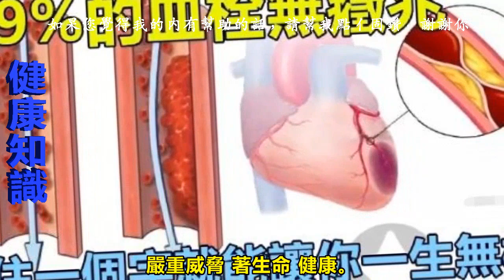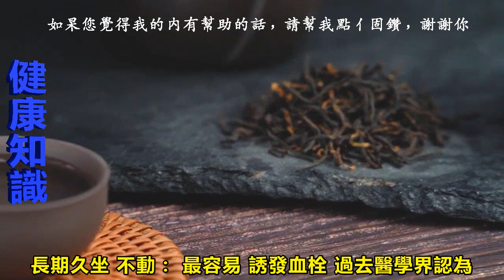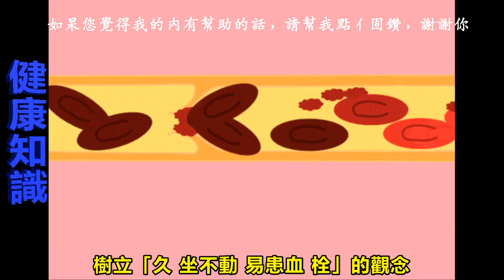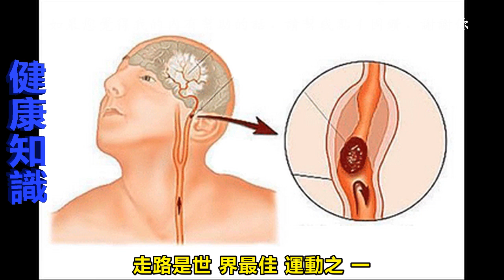醫生警告：99%的血栓無癥兆，記住一個字就能讓你一生無栓！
【相關影片】

收藏！！